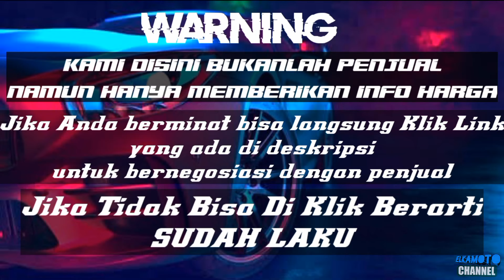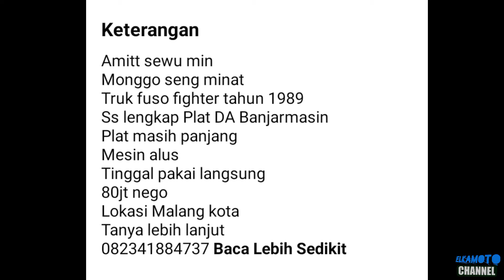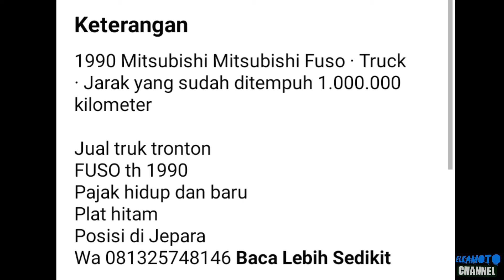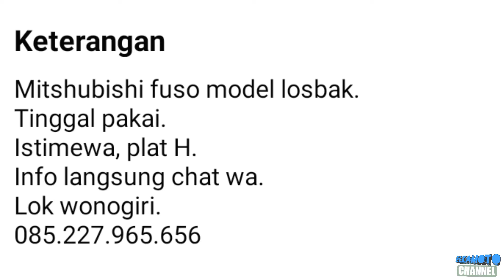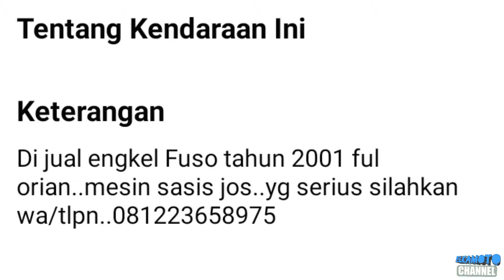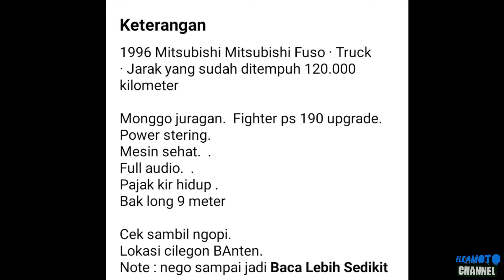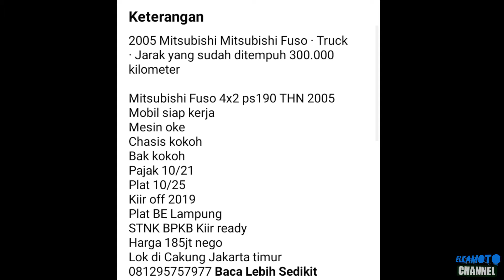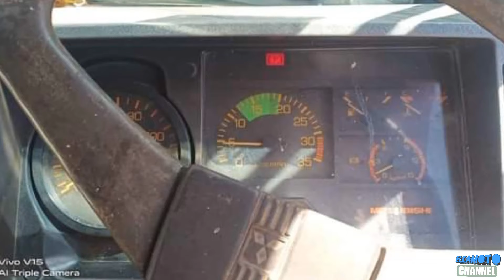HARGA TRUK MITSUBISHI FUSO FIGHTER BEKAS MURAH || MULAI 80 JUTA || TERBARU 2021 || JUAL BELI TRUK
pada kesempatan kali ini kami update harga Truck Mitsubishi Fuso Fighter mulai 80 juta Rupiah.